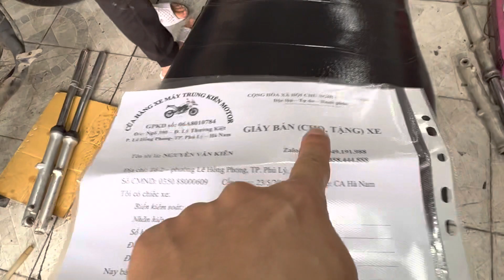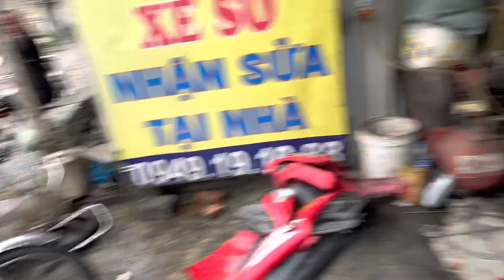Chốt xe win honada 100 vừa đăng tối hwa cho bác trai cà mau nhanh gọn thanks bác nhanh gọn chốt ạ